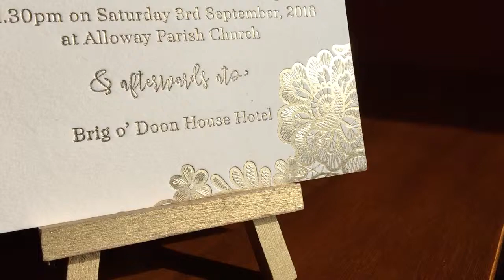Embossed Wedding Invitations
Luxury gold foil wedding invitations by Com Bossa.